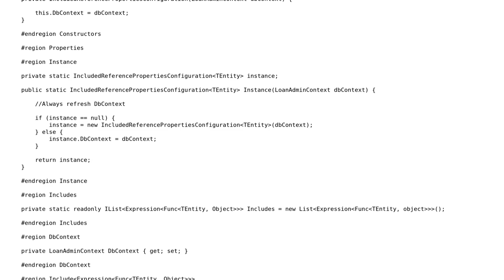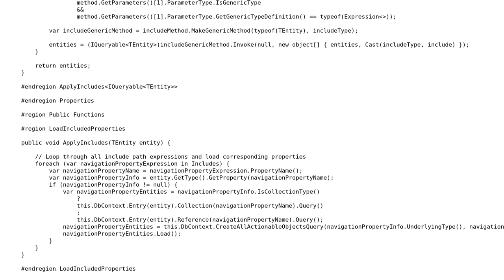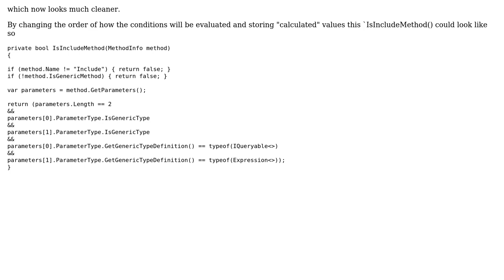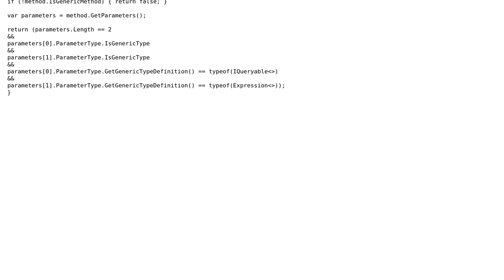Code Review: Delayed Include rules for EntityTypeConfiguration using LINQ expressions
With thanks & praise to God, and with thanks to the many people who have made this project possible! | Content (except music & images) licensed under CC BY-SA | Music | Images & others | With thanks to user moarboilerplate user Heslacher user Alexander and the Stack Exchange Network Trademarks are property of their respective owners. You are responsible for your own actions.